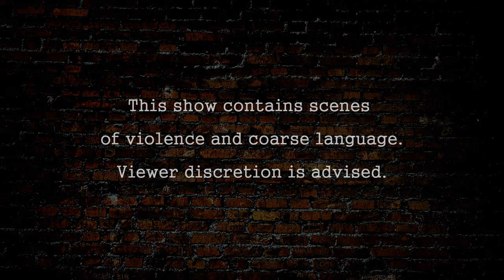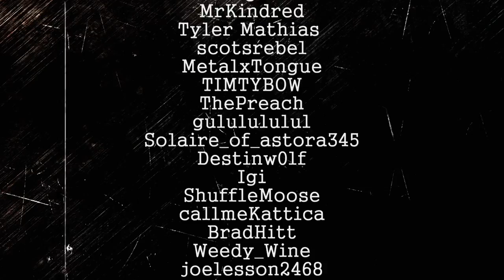Tony Moretti's Story - Episode 11: Clowning Around (DayZRP.com)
EPISODE SUMMARY: With Tony captive once again and secluded in the middle of the woods, he fights to stay alive as long as he can. Tony's captor betrays the Mafia and decides to bring some new friends to join the "fun". Unsure if he will make it out alive or not, Tony tries to tough it out.

Do you like my videos? Consider donating to the project!

SPECIAL THANKS FOR P.O.V. Videos

MUSIC CREDITS

Sea of Doom by Doug Maxwell